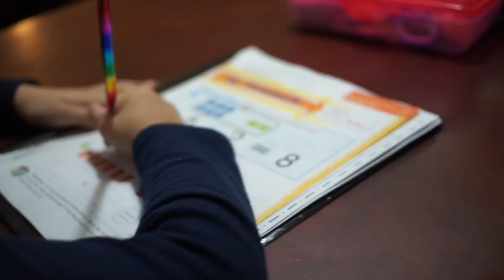My REAL Night Time Routine| Mom of 2!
Hello Everyone!
Due to a family matter I had to upload this late
so sorry!
I hope you all enjoy! Have a great day